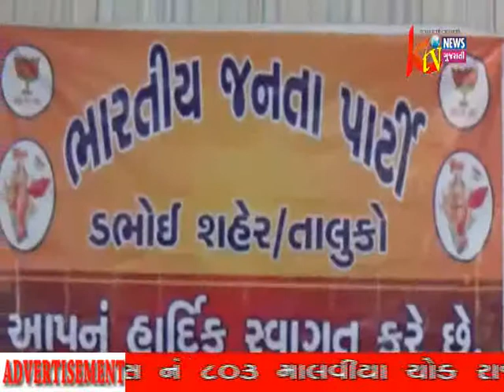DABHOY MA PM NARENDRA MODI AVNARA HOVA THI BJP NA KARYAKAYAO BEDHAK YOJI